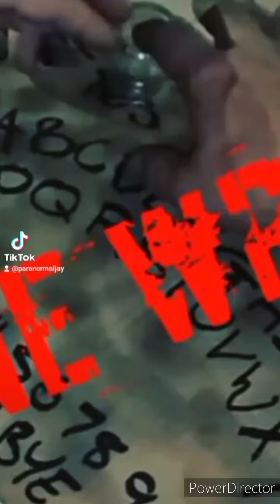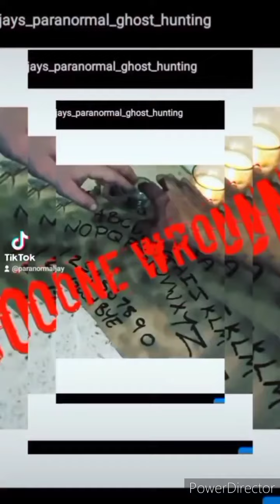best heard (EVPS EVER)